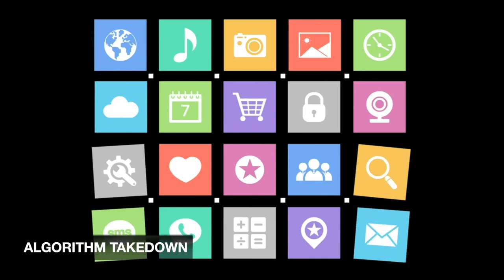ALGORITHM TAKEDOWN short film, audience feedback Sept. 2023 ANIMATION Festival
ALGORITHM TAKEDOWN, 4min., USA
Directed by Alexc Budovsky
“Algorithm Takedown” is an animated music video that is commissioned and performed by Hip Hop and Hot Jazz Timpanist, Jonathan Haas aka Jonny H. and the Prisoners of Swing bringing to life the music composed by legendary drummer Lenny White, who recorded and performed with Miles Davis and Chick Corea. In perfect synchronization the animation follows and underlines the lyrics written and performed by rapper Walter West.